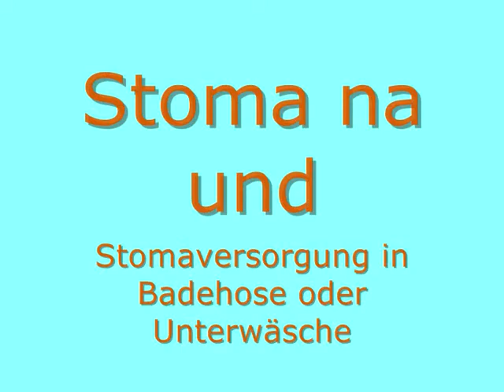Stoma in Bikinihose / ostomy in bathing suit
Schwimmen, Tauchen und die Sonne genießen - und das mit Stoma! Wenn es die Höhe des Stomas zulässt, kann man den Stomabeutel sehr gut in der Bikinihose oder der Badehose unterbringen!

Swimming, diving and enjoying the sun - all with an ostomy! If the height of the ostomy allows, the ostomy bag can be accommodated very easily in bikini bottoms or swimming trunks!